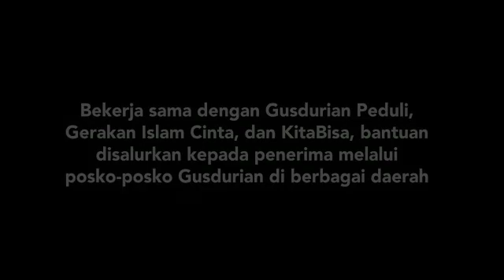9 April 2020